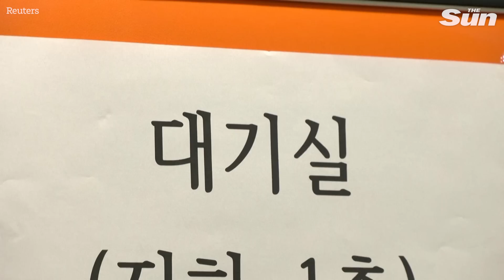Families search for missing loved ones in Seoul Halloween stampede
Families and friends of the people still missing from the Halloween stampede in South Korea awaited news of their loved ones on Sunday (October 30) after at least 151 were killed in the tragedy.

At a community centre in Seoul, anxious and saddened individuals arrived to find out more information of those who were uncontactable.

Another 82 people were injured, and most of the victims were teenagers and people in their 20s. Nineteen foreigners from China, Iran, Uzbekistan and Norway were also killed in the stampede.

Nathan Taverniti, an Australian national living in Seoul, was in Itaewon with three other friends at the time of incident. There were ‘waves of people’ clogging the narrow alley, he said, as the emergency services took a while to arrive.

One of his friends who was in Seoul for a visit died in the stampede, and two remained in hospital.